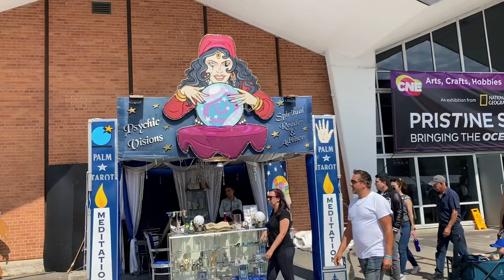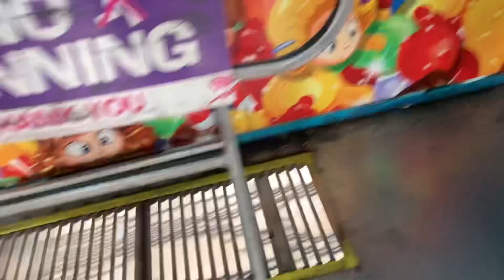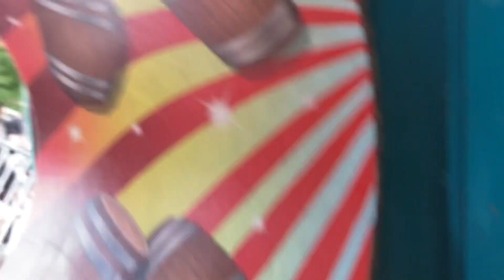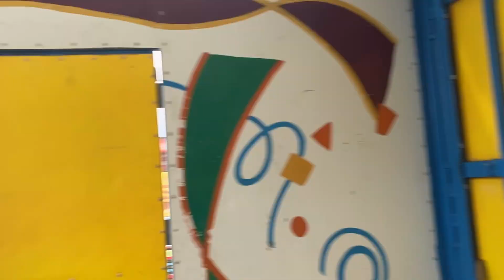Down At The CNE in Toronto